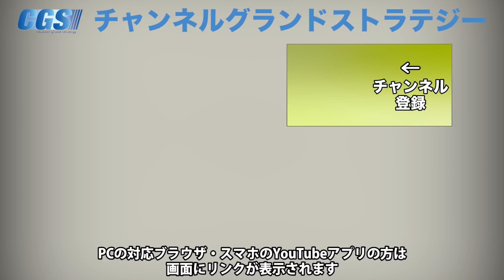アジアは全部◯◯だった？表博耀 仏教を語る 【CGS 表博耀 日本人を考える 第29回】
「日本人を考える」。講師は日本にただ1人の日本国エンタメ観光マイスター表博耀さんです。
今回は『宗教』について考えていきます。
日本に古くから伝わっている宗教といえば「仏教」。ということで仏教にまつわる、釈迦やインド、はたまた宗教という言葉の意味まで表先生に聞きます。

令和2年3月21日(土)から22(日)【中高生のための社会学講座】

令和2年4月5日(日)【イシキカイカクセミナー 4月 講師：神谷 宗幣 】＠大阪

令和2年4月25日(土)【イシキカイカクセミナー 4月 講師：神谷 宗幣 】＠東京

12月16日(水)～12月17日(木)【神話を体感する会】